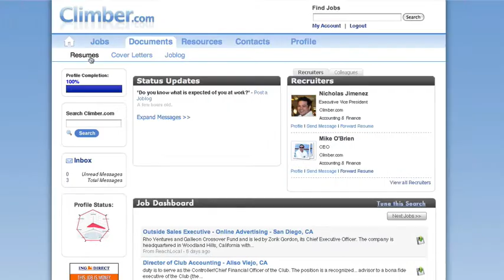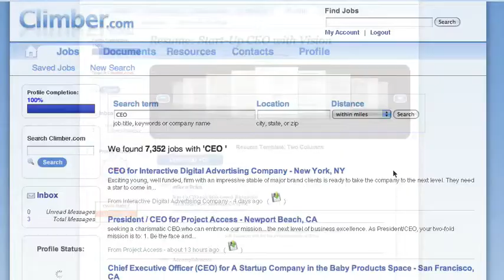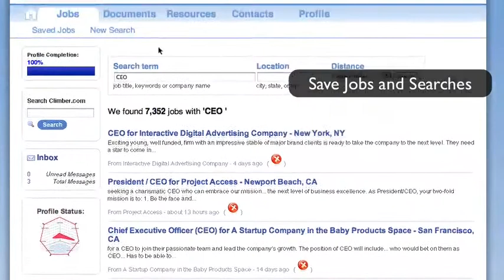Successful Job Seekers Secret Weapon - Climber.com Premier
Create, manage and control your online job seeker reputation.  Climber.com Premier Software helps you create targeted resumes for each job you apply for and each resume you send.